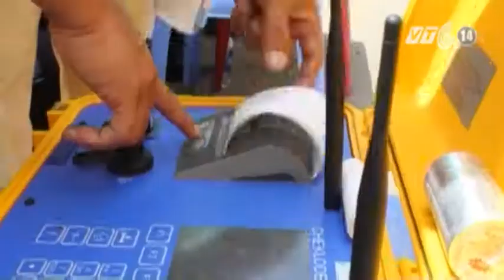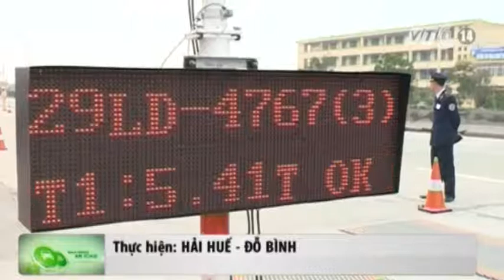VTC14_Cần phải thay đổi thiết kế hàng loạt xe sơmi rơmóoc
(Truyền hình VTC14) - Cần phải thay đổi thiết kế hàng loạt xe sơmi rơmóoc:
Somi romooc là loại xe chở hàng phổ biến ở nước ta hiện nay. Trước kia, do không được quản lý chặt, loại phương tiện này hoạt động rất lộn xộn, không chỉ là nguyên nhân làm hư hỏng đường xá mà còn gây ra nhiều vụ  tai nạn nghiêm trọng. Đến khi Bộ Giao thông Vận tải siết chặt kiểm soát tải trọng phương tiện, việc nhập khẩu, quản lý và vận hành loại phương tiện này bắt đầu bộc lộ rất nhiều bất cập. Một trong những giải pháp được đưa ra là phải thay đổi kết cấu các sơmi romooc hiện nay, để vừa gỡ khó cho doanh nghiệp, vừa đưa hoạt động của loại phương tiện này vào nề nếp.